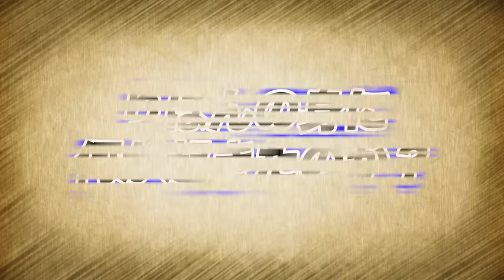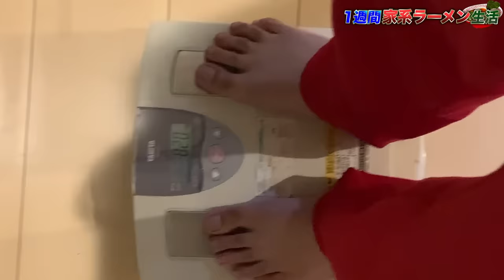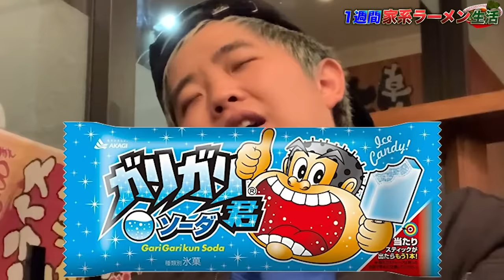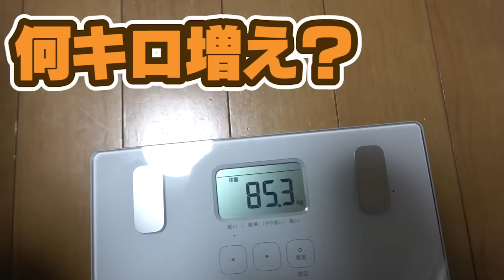【大食い】1週間毎食 家系ラーメン縛り生活したら何キロ太るのか？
日程↓
3月28日（大阪）
3月29日（名古屋）
4月12日（東京）

【日程】
2月15日~2月17日

★ED曲
「No Title」
↓ダウンロードはこちらから↓